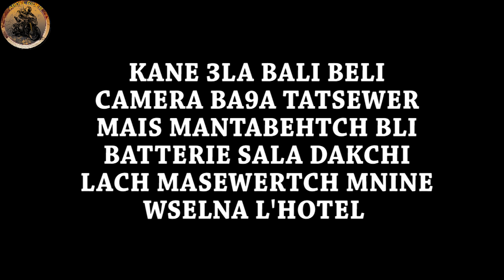Trip tinghir Part 1 جبال الاطلس